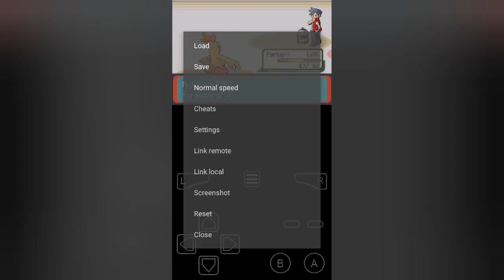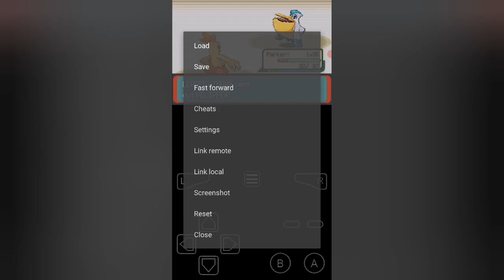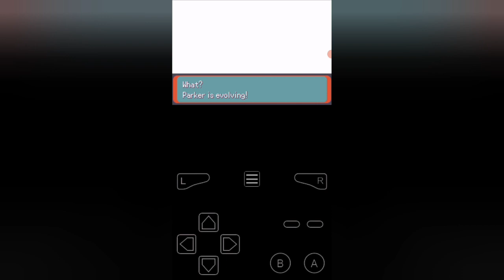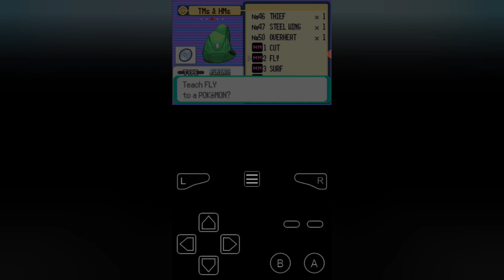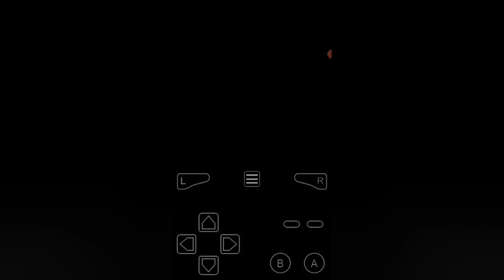Pokemon Emerald Version Part 13:Fortree Gym Leader Winona